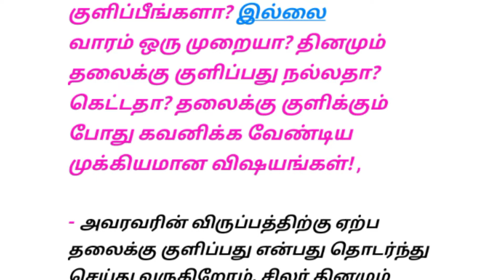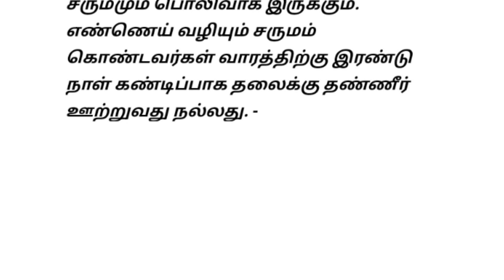தலைமுடி பராமரிப்பு// இதை பண்ணி பாருங்கள்/